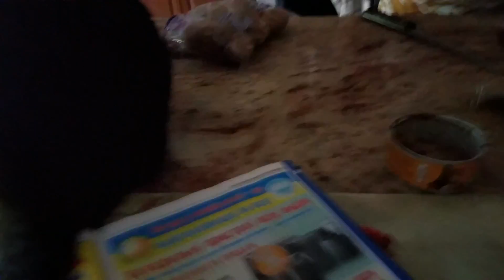Tom, our sweet and smart Cat, is asking for food.תום דורש מזון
What a sweet and talkative Cat, as my Dear Mom is getting him what he wants...